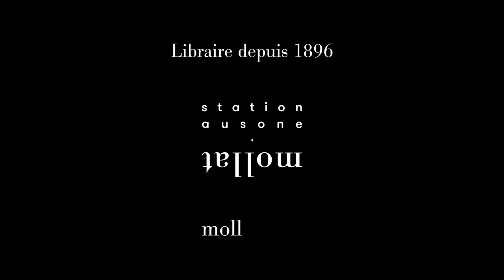Patrice Brun - 50 dates historiques de la Grèce antique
Patrice Brun vous présente son ouvrage "50 dates historiques de la Grèce antique" aux éditions Armand Colin. Entretien avec François Cadiou.